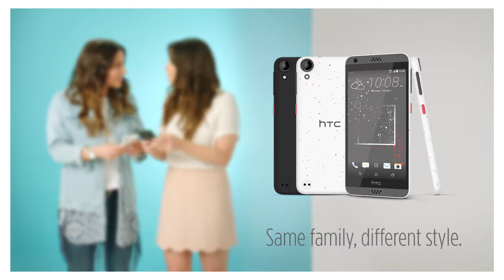HTC launching a new phone - the HTC Desire A16